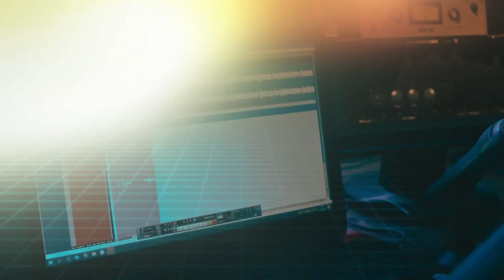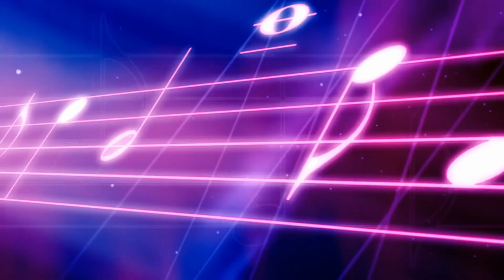LOFI Music | The Art of Lofi Music: An Intimate Journey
Lofi music is a genre that embraces the beauty of imperfection, often featuring a blend of **jazzy chords**, **relaxed hip-hop beats**, and **ambient noise** to create a soothing, nostalgic soundscape¹. It's the perfect backdrop for unwinding, studying, or simply drifting into a state of calm reflection².

(3) What Is Lo-Fi Music? Origins, Characteristics, And Subgenres.
(4) What Is Lofi Music?